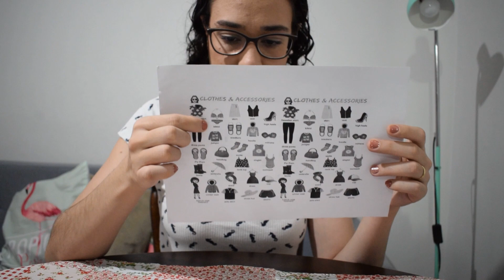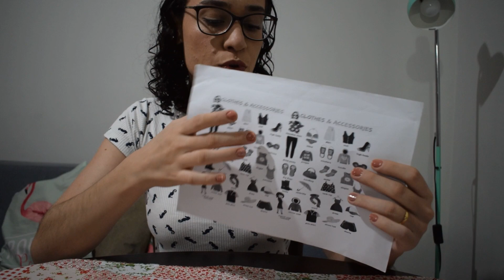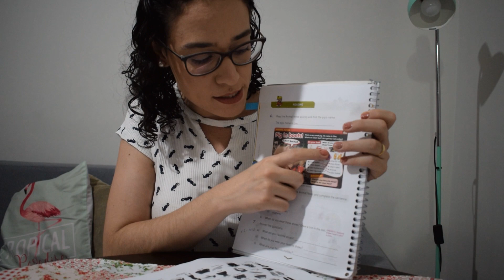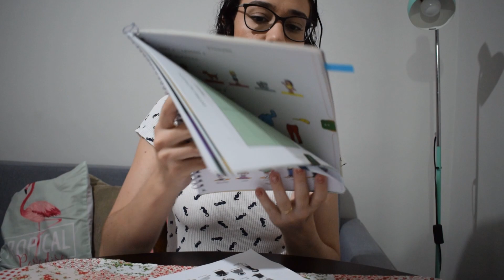Aula de Inglês - 3º Ano C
Oi, gente!

Vejam nossa primeira aula de inglês para facilitar o ensino em meio a quarentena. Em breve, estaremos juntos novamente.Abraços!